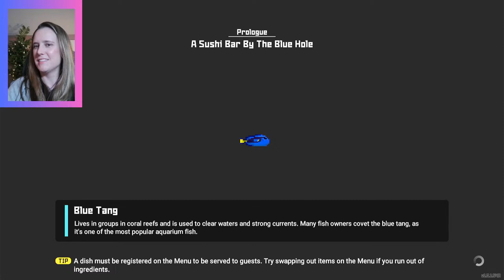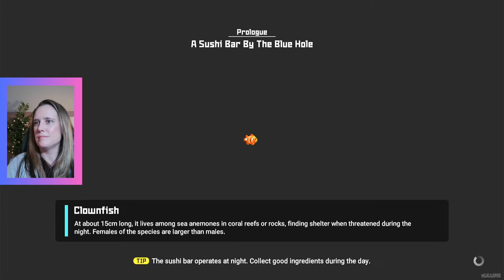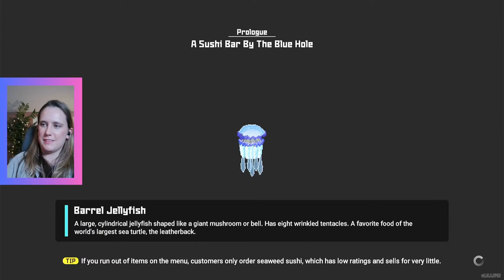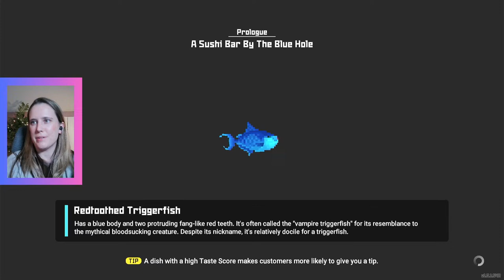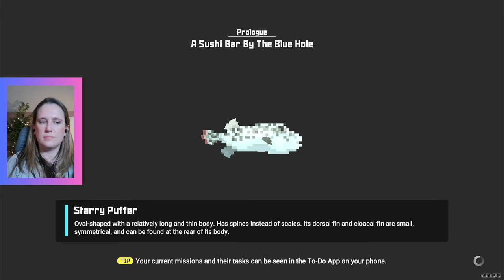Let's Deep-Sea Dive with Dave the Diver - Live Stream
Tropical Islands, deep sea diving and SUSHI! count me in. Embark on an unforgettable underwater adventure in Dave the Diver! Immerse yourself in the breathtaking beauty of tropical islands as you explore the depths of the ocean. Discover a vibrant array of fish species and, when night falls, dive into the thrilling hustle of the hottest sushi bar on the island. This game promises a delightful blend of fun, excitement, and adventure.